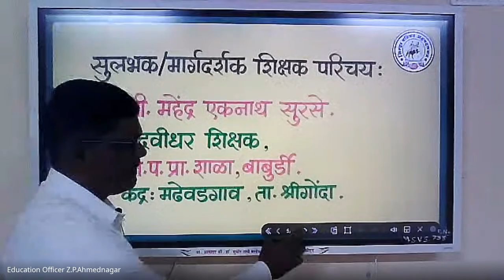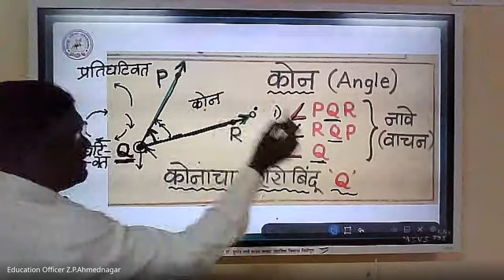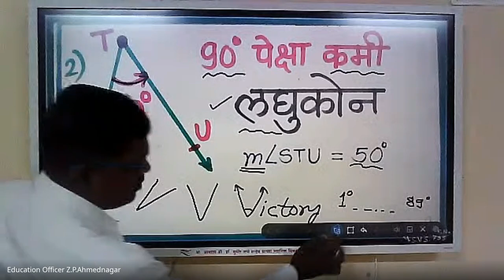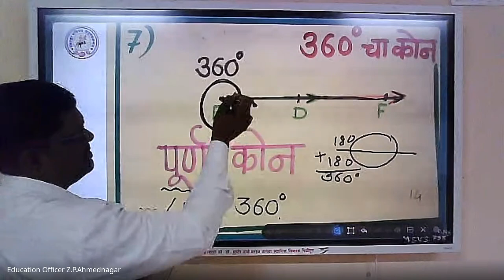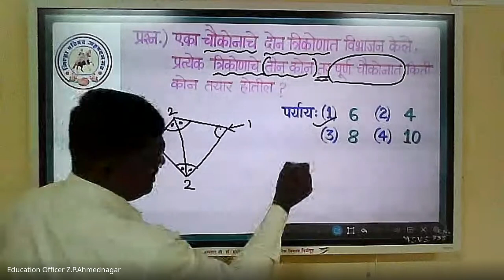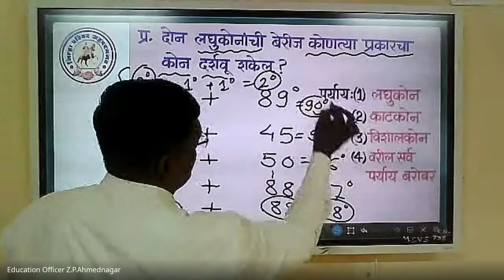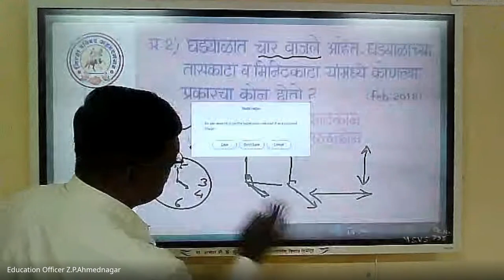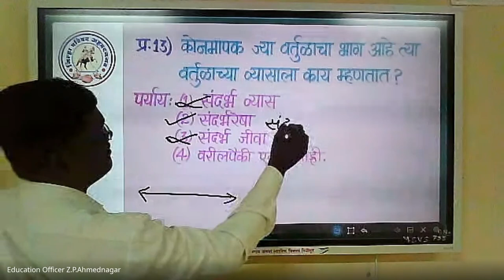मिशन आरंभ ५ वी शिष्यवृत्ती मार्गदर्शन – 2024 09 02 06 46 IST – Recording